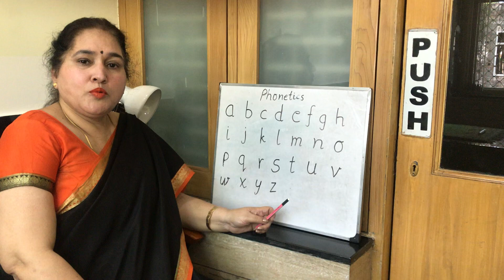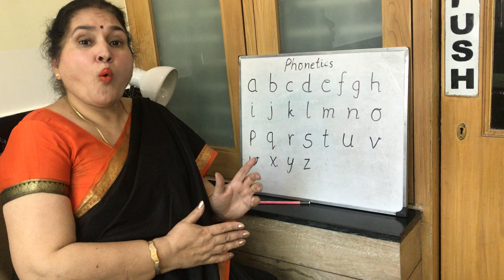Phonics and phonic sound